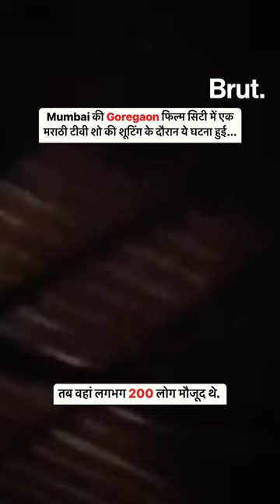जब Mumbai के TV Serial Set पर पहुँचा तेंदुआ | Film City | Leopard